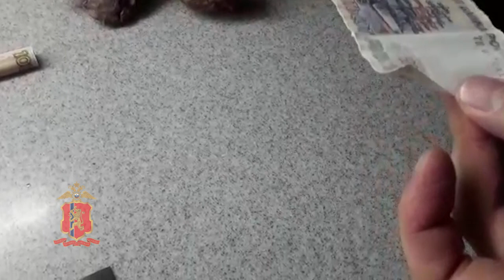В Красноярске накрыли порностудию с участием несовершеннолетних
Видео:  ГУ МВД по краю